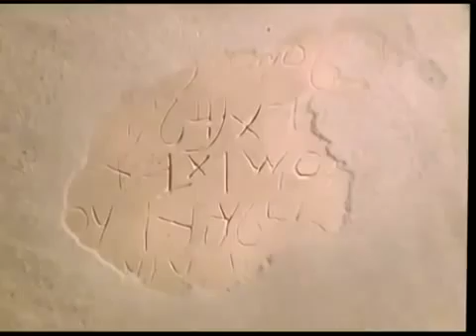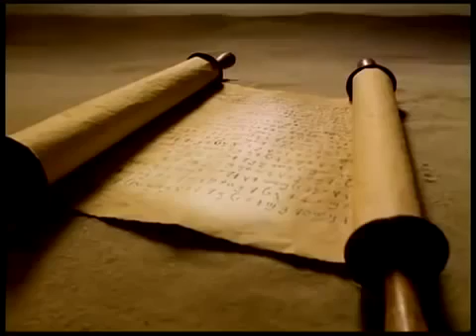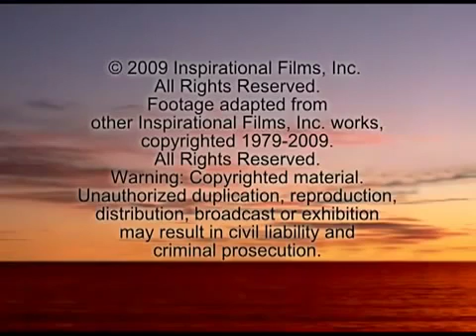The Jesus Movie - Assyrian